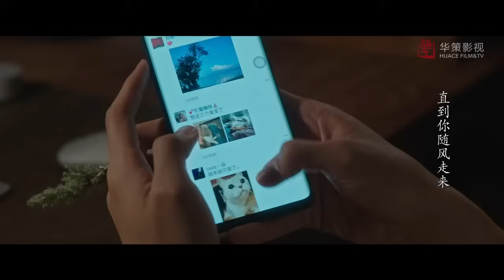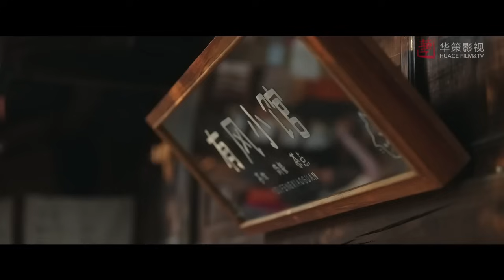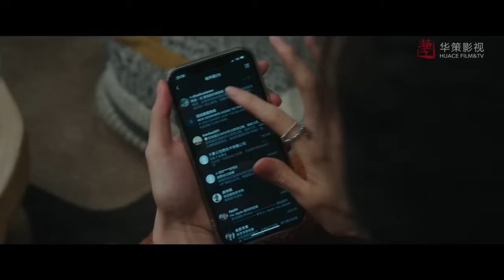ENGSUB 出色言情剧《心中归宿》Back To My Heart 35 | 放弃都市繁华的女总裁遇见了一位温暖的老板，从而重新找到了属于自己的幸福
导演： 丁梓光
主演： 刘亦菲、李现、胡冰卿、牛骏峰、吴彦姝
许红豆因为闺蜜去世，生活和工作陷入低谷，她独自前往大理云苗村的“有风小院”休息调整。在那里，她认识了辞去高薪工作回乡创业的当地人谢之遥，还有一群从大城市过去的同龄人。在日常相处中，谢之遥感受到了许红豆的善良和认真，便邀请许红豆用她多年的酒店从业经验，帮助当地提升员工服务意识，为发展云苗村的文化旅游事业助力。同时，许红豆也被谢之遥相邀建设家乡，让乡亲们可以壮有所用、老有所依的理想打动，两人互生情愫，最终走到了一起。在大理，许红豆和小院里的其他人被当地村民的勤劳与韧性和他们苦辣酸甜的人生感动了，她们重新审视过往，互相帮助、互相启示，在有风的地方整理好心情，获得力量重新出发。